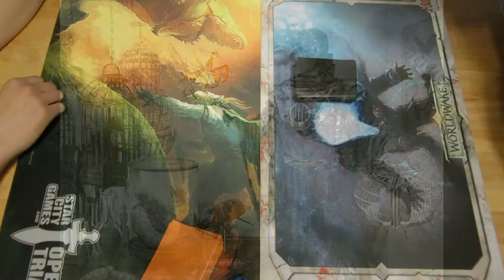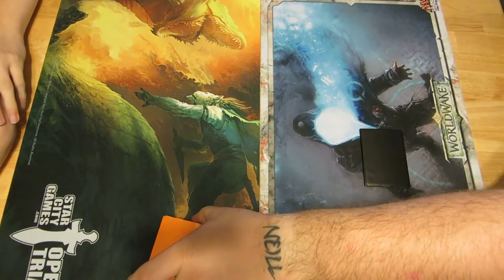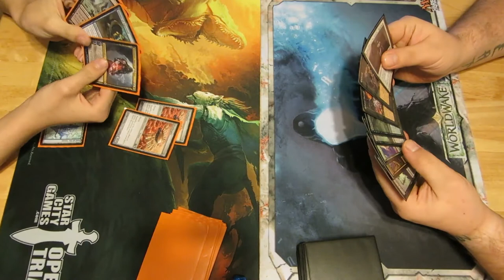Manaless Dredge Vs Affinity Game 3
Game Three